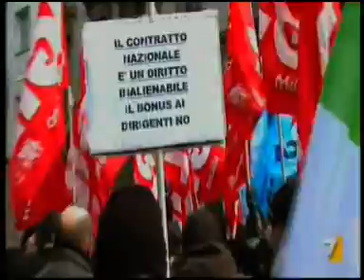FABI. LO SCIOPERO E LE MANIFESTAZIONI DEI BANCARI AL TG DI LA7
Il servizio del TG di La7 sullo sciopero generale dei lavoratori bancari e le manifestazioni a Milano, Roma, Palermo e Ravenna con l'intervista al Segretario Generale della FABI Sileoni in diretta televisiva dalla manifestazione di Milano. Il servizio è andato in onda su La7 il 30 gennaio 2015 all'interno del TG delle ore 13.30.